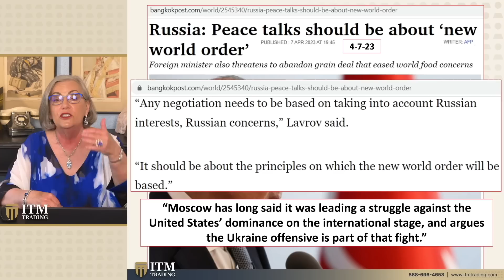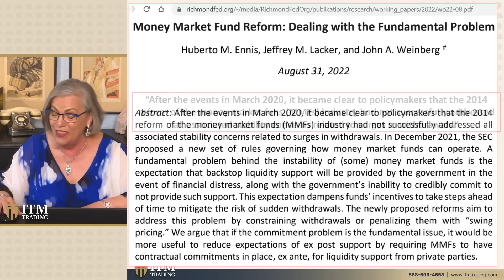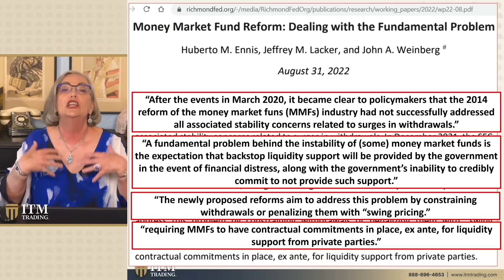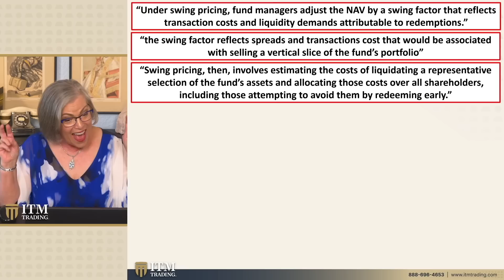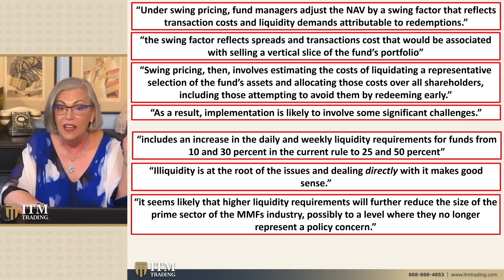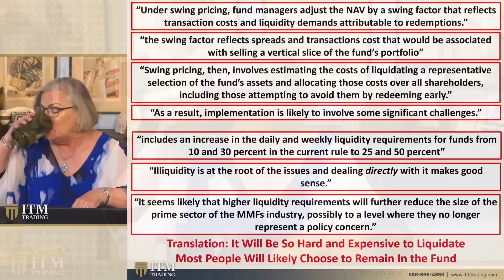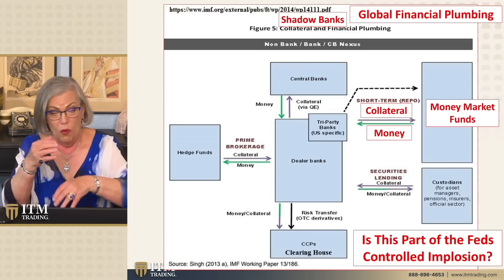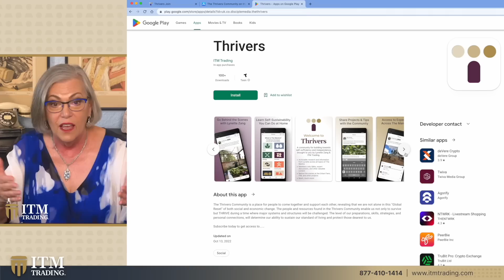Lynette Zang: The Fundamental Problem with Money Market Funds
Are you looking for ways to protect your wealth during these uncertain times? Our expert Gold & Silver analysts have 27+ years of experience and can help you develop customized strategies to safeguard your assets.

🆓 Get a FREE guide on how to buy gold and silver

🗣 In this video, Lynette Zang, discusses the ongoing transition from the old economic system to a new world order. She talks about the risks of investing in money market funds, which may not be as safe as people think. She also urges you to prepare for a potential economic reset by ensuring you have Food, Water, Energy, Security, Barterability, Wealth Preservation, Community, and Shelter. Join Lynette as she shares the importance of holding physical gold and silver as a means of retaining personal freedoms and choices during times of economic uncertainty.

📖 Chapters:
0:00 Interest Rates
1:41New World Order
3:49 Money Market Funds
10:22 Swing Factor
19:01 Collateral & Financial Plumbing
21:30 Palantir Buys $50 Million in Gold
23:51 The Thrivers Community

🔗 To see Lynette's slides, research links or questions from this video